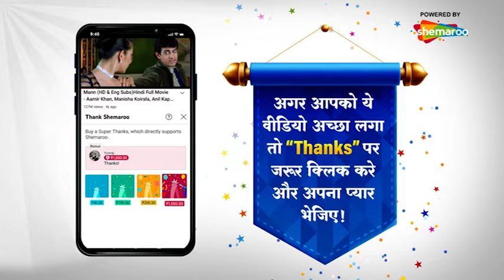चांदी का बदन मेरा | HATYARI (HD) FULL MOVIE | Sadashiv Amrapurkar, Kalpna Iyer, Dinesh Hingoo